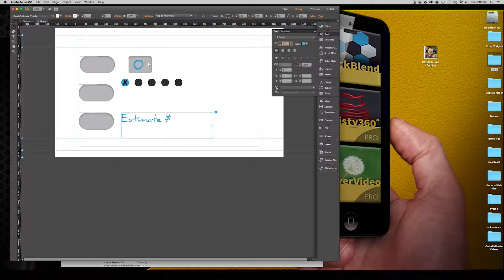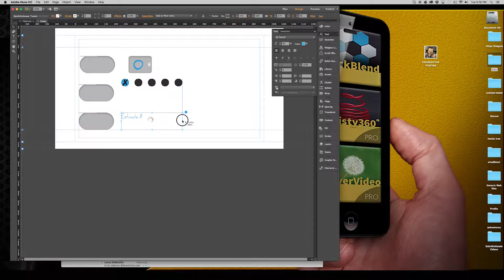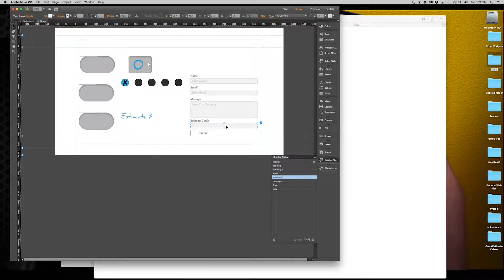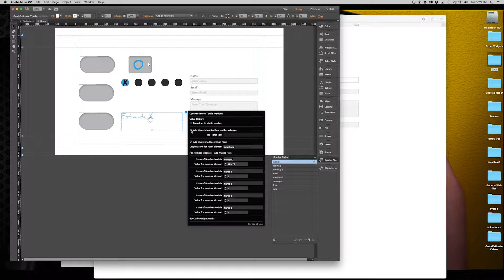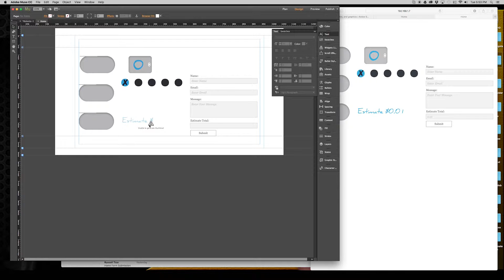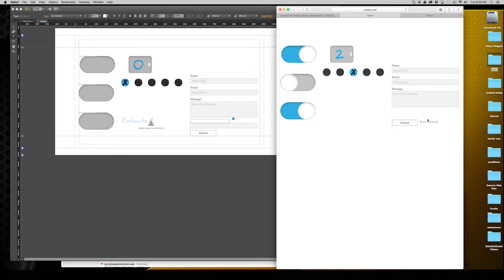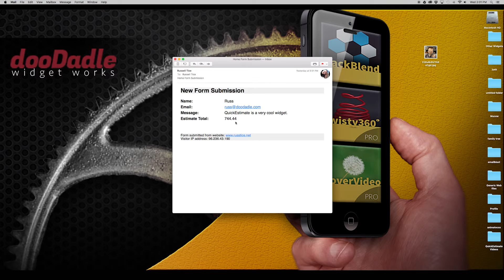QE - totals | An Adobe Muse Widget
Quick Estimate is a powerful Adobe Muse Widget